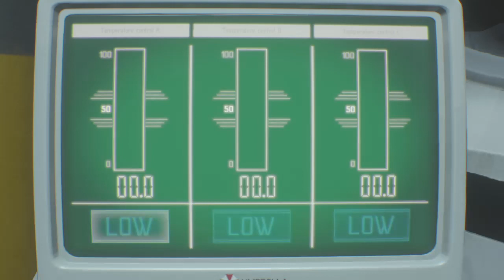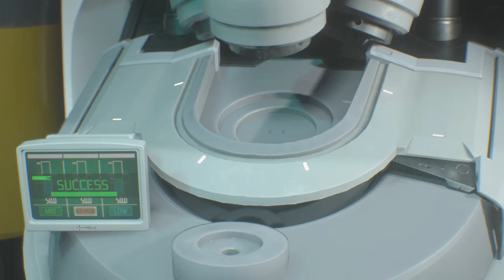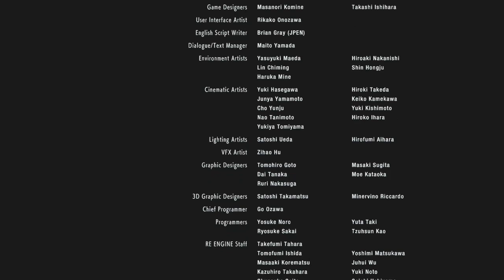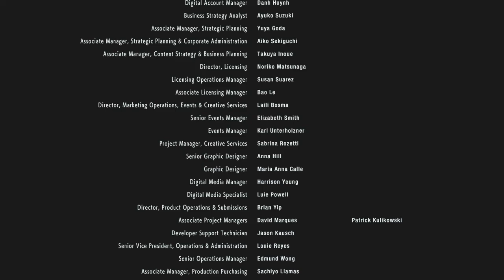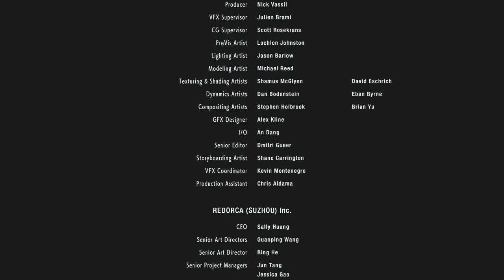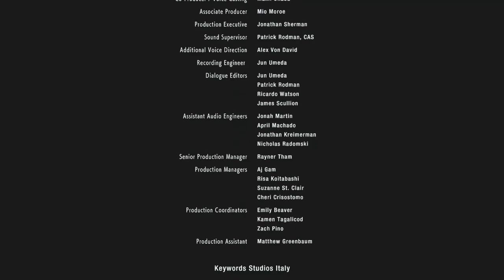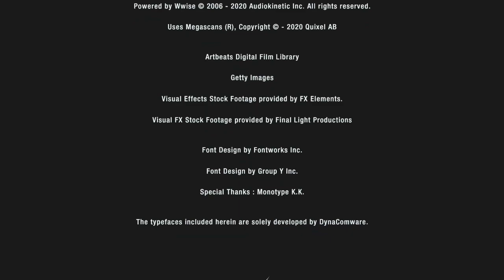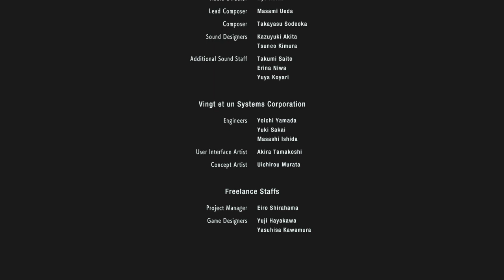Resident Evil 3 Capitolo 4 La Città verrà Distrutta all'Alba, Fuggire dall'inferno!